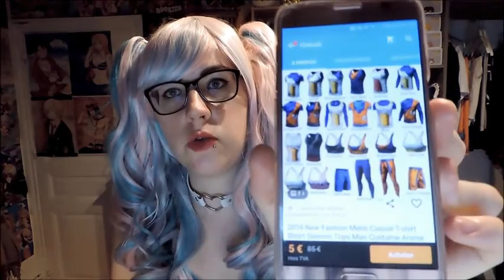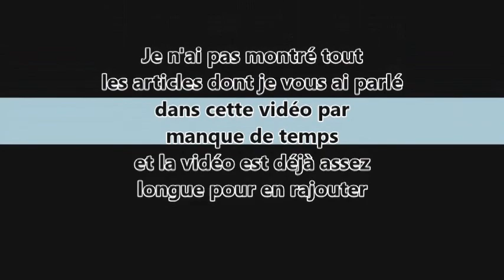Vidéo SPECIALE WISH - Aneko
Voici enfin la vidéo qui m'a été demandé ! Il s'agit de la vidéo spéciale Wish (un site en ligne pas cher). Je vous présente les produits que j'ai acheté sur ce site (pas tout car il y en a beaucoup) qui sont positif !
Suite...

❤ Snapchat → Cosplaytique (rejoins la snap panda)

Si tu as lu jusqu'ici, insert le mot "WISH" dans les commentaires ;)

- Bisous - Aneko et Clara